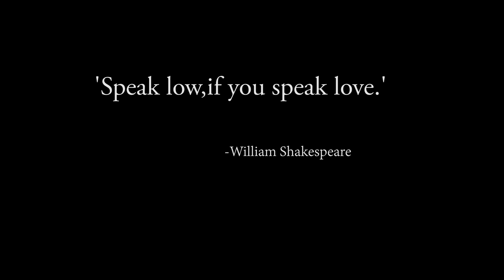14 Şubat Sevgililer Günü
Kanatsız uçmak olurmu?  yada  görmeden bakmak?

Kalbimde aşk'ı hisseden herkesin 14 şubat sevgililer günü kutlu  olsun.